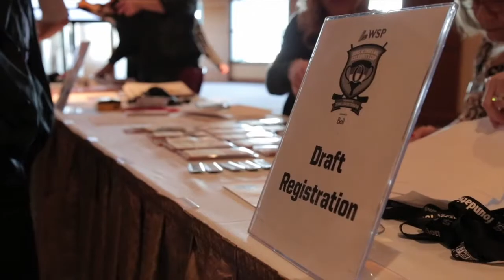2016 WSP Sens Alumni & NHL Celebrity Cup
Highlights of the 2016 WSP Sens Alumni & NHL Celebrity Cup presented by Bell